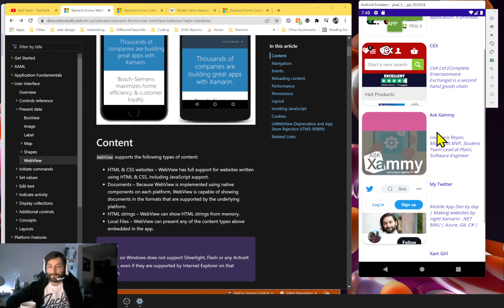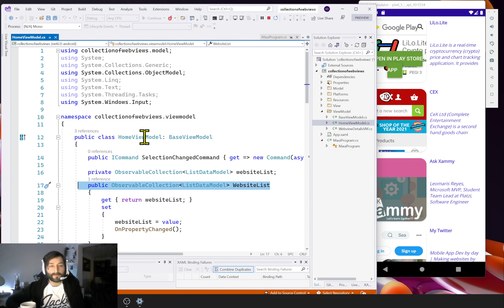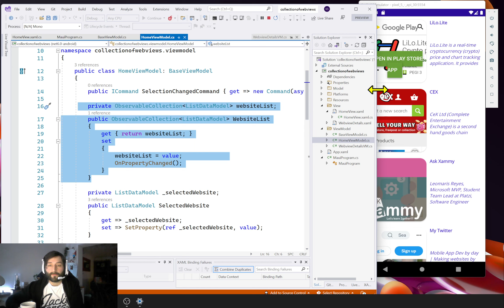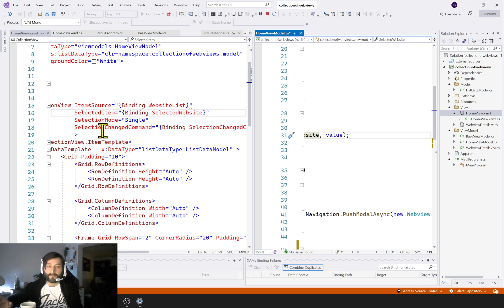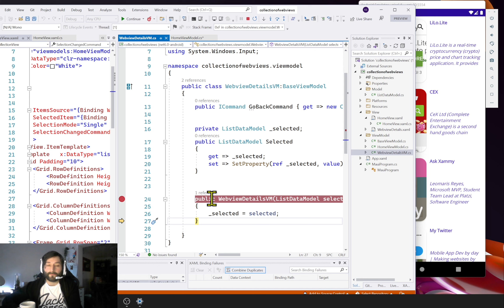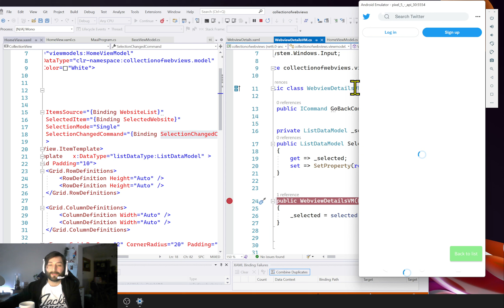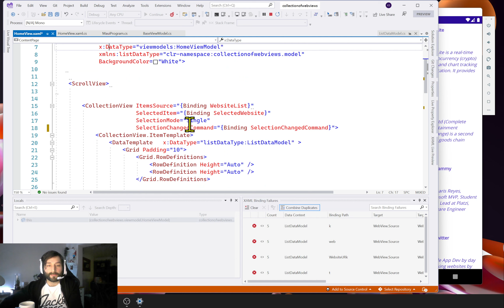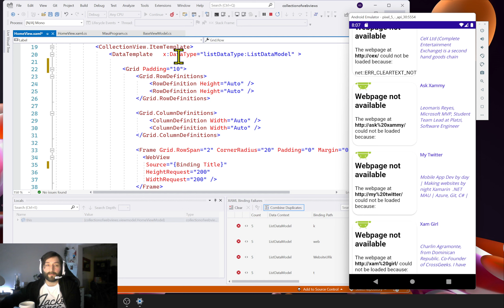.NET MAUI WebView (CollectionView, Compiled Bindings, MVVM, Dependency Injection)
WebView is a view for displaying web and HTML content in your .NET MAUI app.